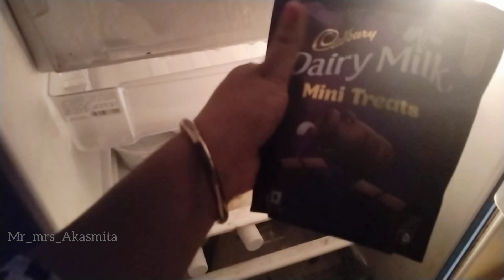ସମୟ ର ପରିବର୍ତ୍ତନ କେତେ ଜଲଦି ହେଇଯାଏ|Time change